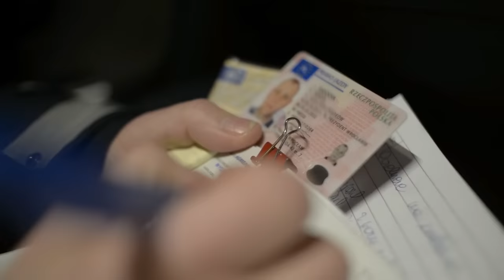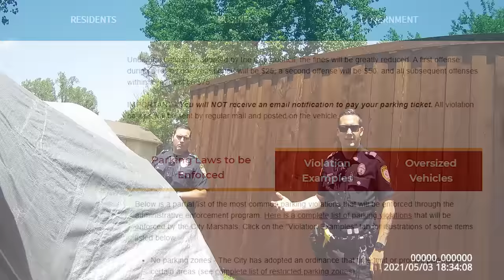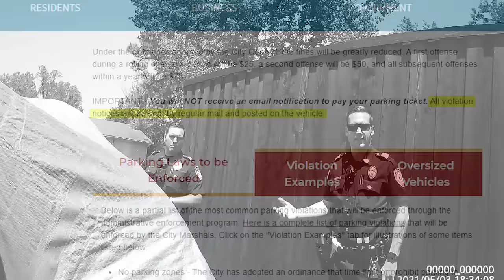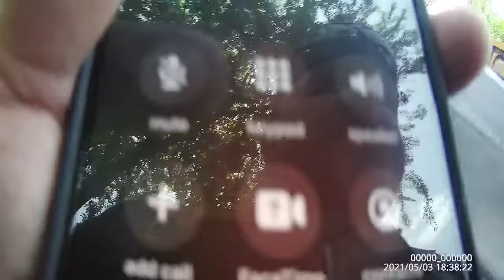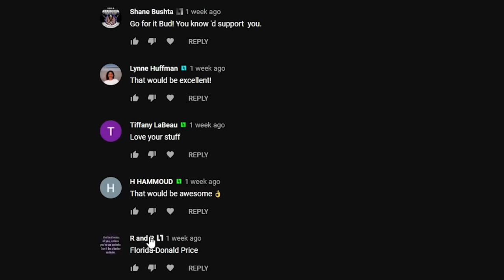Cops Won't Leave Biker Alone - ID Refusal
Officer C.S. Dawson
Garland Police Department
Supervisor: Lt. Trusty

---Gear Recommendations---
Body Cam

---Chapters---
00:00 Intro
01:28 Alleged Violation
03:24 Parking vs. Stopping
14:13 Bodycam?
22:26 Alleged Spitting
23:41 FINAL

---Channel Members---
Tony Routledge
Dennis Anderson
Shane Bushta
david cat & bus
JILL REITER
Bill B.
James B.
R and R
Witch Hunt
Charles Clarke
Ken Hogg
Keiran Tibbits
Bob Lau
laura miller
Candie Anderson
Bob Balue
Ron Macaire
Lynne Huffman
Wally Lumpkin
Justin Stringfield
madcat61207
Karl P
Tiffany LaBeau
H HAMMOUD
neuroticknight
Allan Evans
Mirro Fit
Destined Nation
Superman 2050
Michael Gruber
Aaron Robinson
Joshua Brenner
Andrew Cox
DstormVet
Dave
Lori Miller
Michael B
Julian Stone
Kim Van Zandt
Cody English
Colton Clarkson
Michael Dolan
Ryan G
WertiaAudit
Toni Dixon
Ashmaker
Lamar Jones
Mark Hein
Rayrayz_world